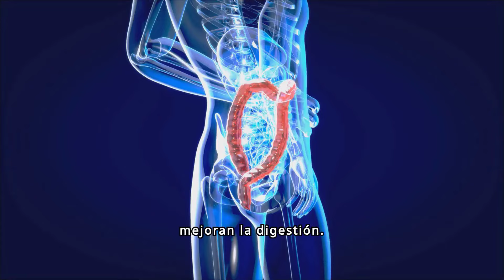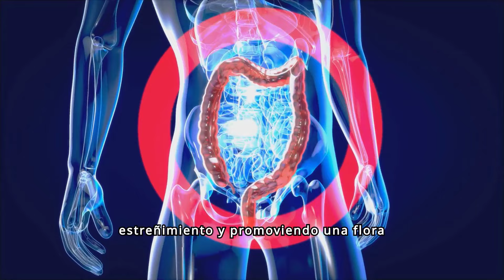Beneficios de los Garbanzos: Propiedades y Usos para tu Salud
Descubre los increíbles beneficios de los garbanzos para tu salud. Esta legumbre es una fuente rica en nutrientes esenciales que pueden mejorar tu bienestar de múltiples formas. En este video, te mostramos cómo los garbanzos pueden ser una adición saludable a tu dieta.